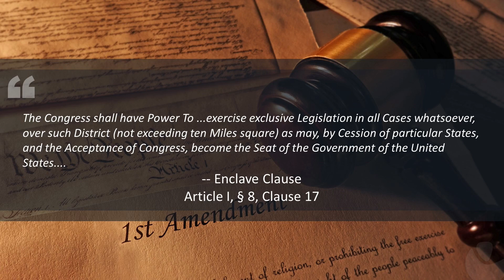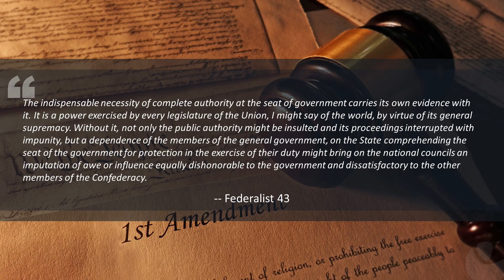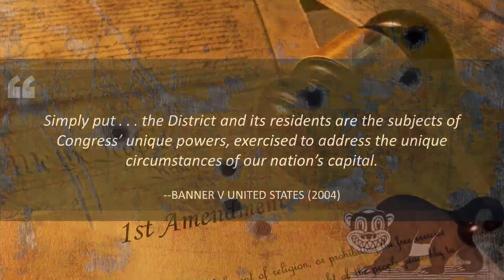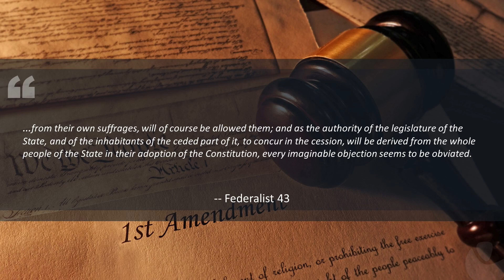DC Pushes For Statehood... In Spite Of The Constitution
As will surprise no one, there is a facially unconstitutional piece of legislation snaking its way through Congress - HR 51.
The latest Democratic scheme to take what they cannot fairly win. In the past I have discussed their encouragement of a National Popular Vote Court Packing and schemes for democratic representation in the Senate This latest effort, that just passed in the House is seeking to grant DC Statehood.
While H.R. 51’s obviously partisan scheme to give one party a clear advantage is a problem in itself, worth taking note of, this seems to be the only criticism this bill is getting; despite there being much more serious Constitutional issues at stake.

Follow & Support

Show Suggestions, Ideas, Questions or Topic Request : These are best made

Categorical Imperatives is a podcast that applies legal theory and moral philosophy to discussions of current events in law, politics & culture.